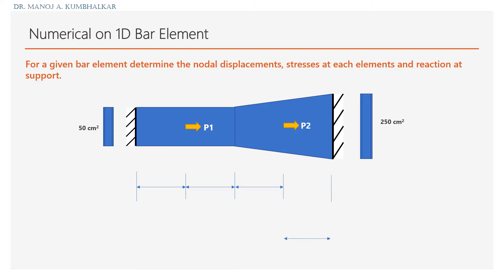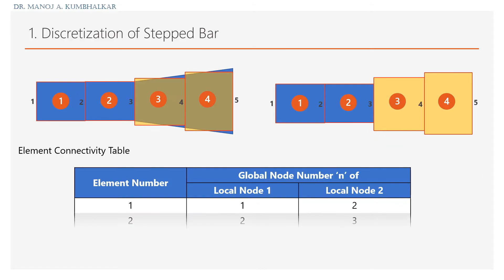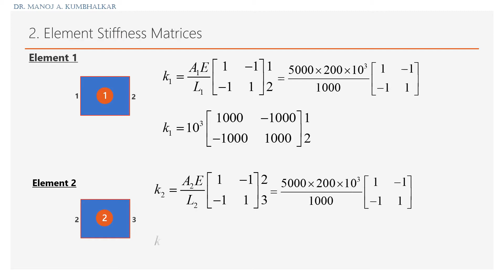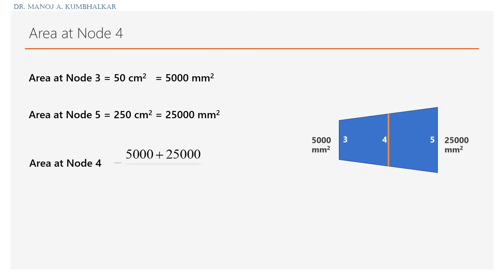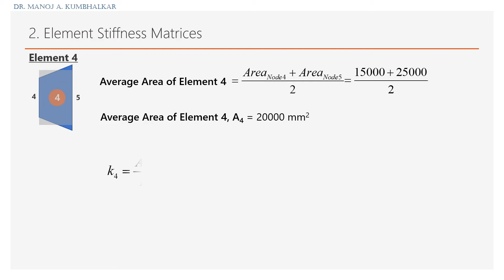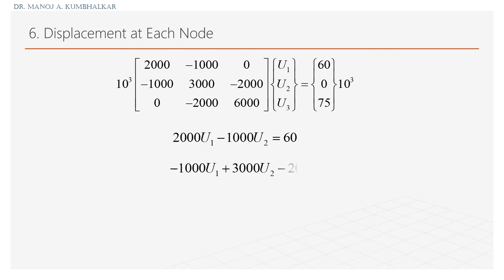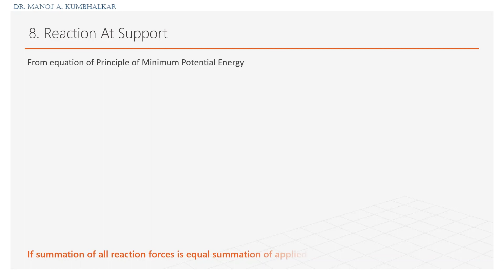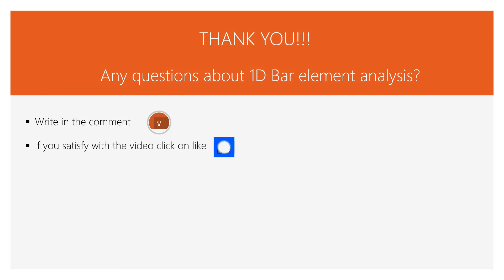FEA Numerical on 1D Element with taper section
Dr. Manoj A. Kumbhalkar
BE (Mech. Engg.), M.Tech. (CAD/CAM), Ph.D. (Mech. Engg.)